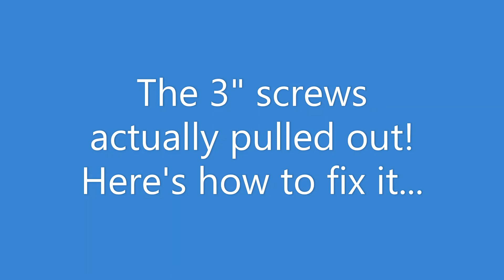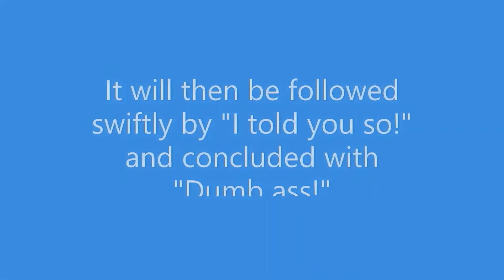How to Fix a Curled up / Warped Deck Plank. Jimmy B's Quick Tips Volume 11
Ever had a plank / board curl up on your deck or porch? There are several ways to tackle the problem. Here's one.